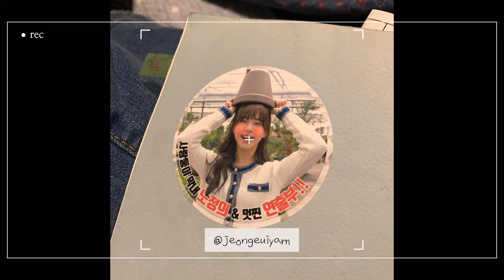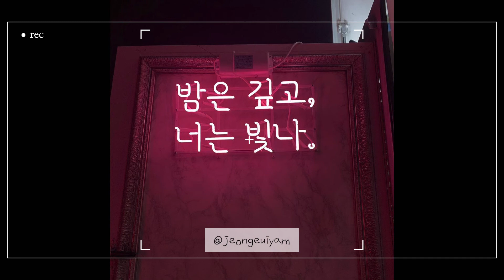노정의 인스타 사진 모음(1)📸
음악은 요즘 언니가 듣고 있다는 라붐 [상상더하기]로 정했어요!이것도 정주행 가자...

이번영상은 좀 기네용 ㅎㅎ
그만큼 언니를 볼 수 있는 시간이 많아졌으니까❤️

다음영상은 인스타 사진 2탄(?)가지고 올게여!